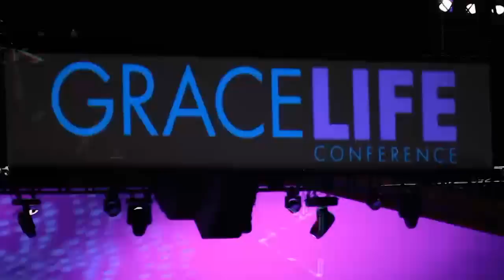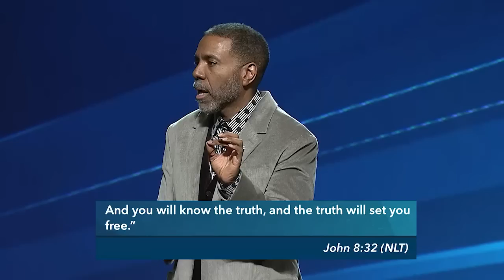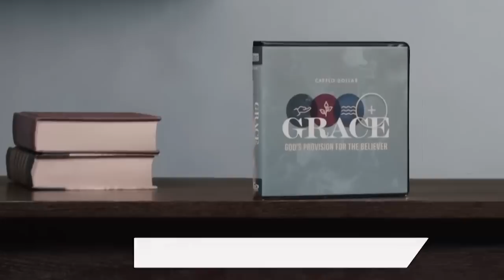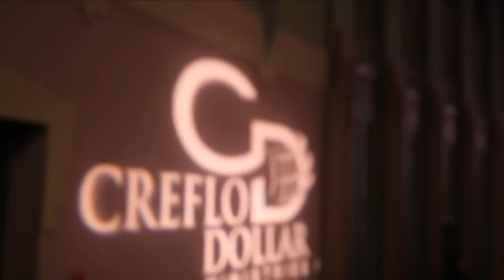Three Aspects of Grace